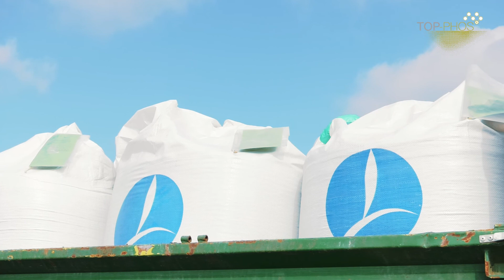TOP_PHOS-Kiss József